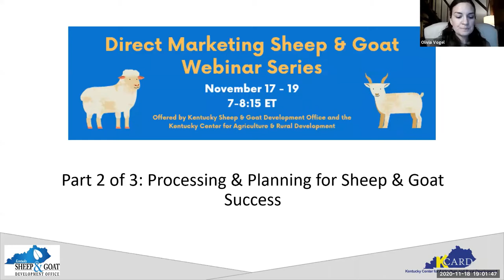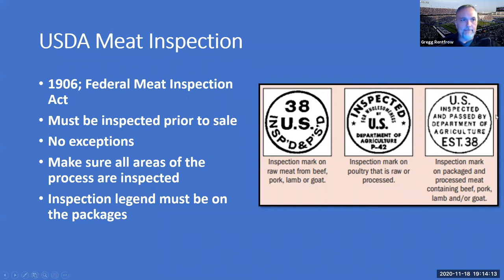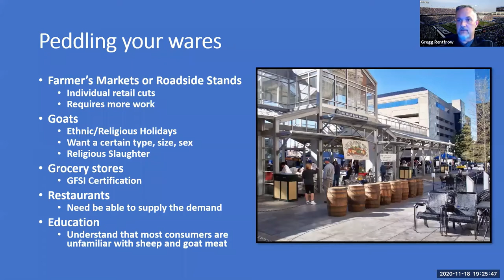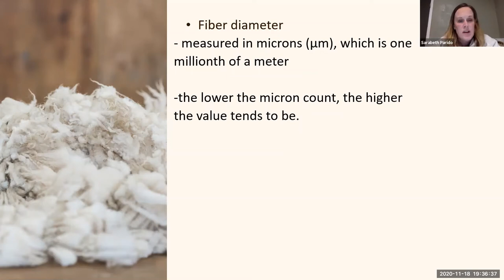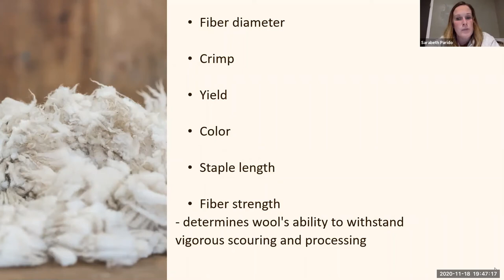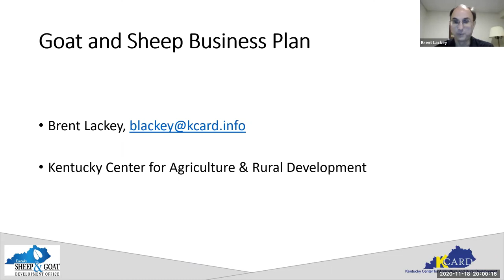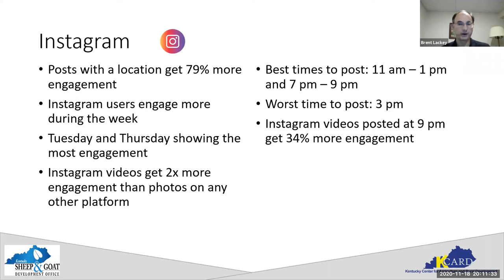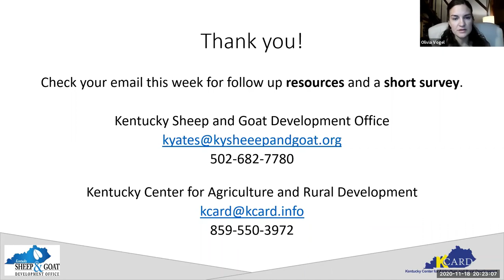Direct Marketing Sheep & Goat Webinar Series: Part 2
Part 2 of the webinar series is focusing on processing and planning for sheep & goat success. Dr. Gregg Rentfrow with the University of Kentucky is talking about meat processing, processing fiber talk with Sarabeth Parido of KY Sheep & Goat Development Office, and KCARD's Brent Lackey talks meat and fiber marketing and developing a business plan.